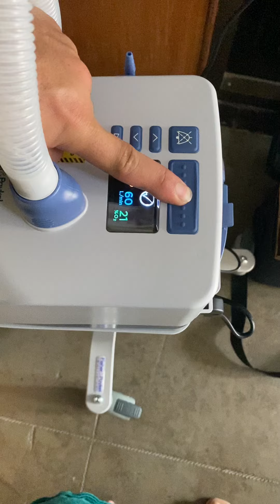HFNC part 2